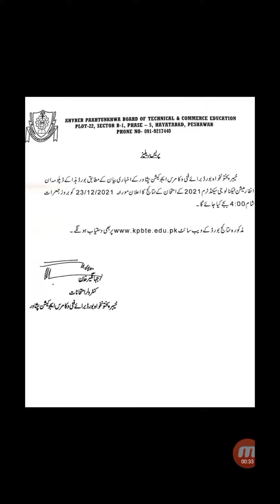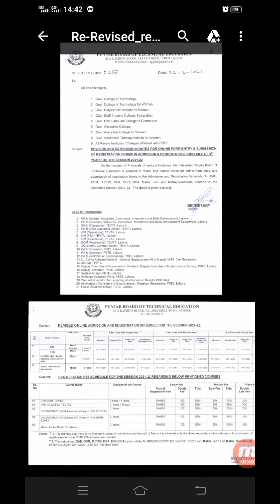DIT Result 2021 & New Registration revised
DIT Result 2021 & New Rgistration revised

DIT result update